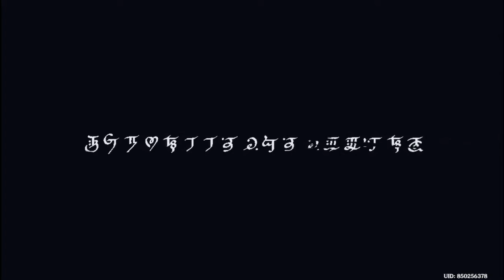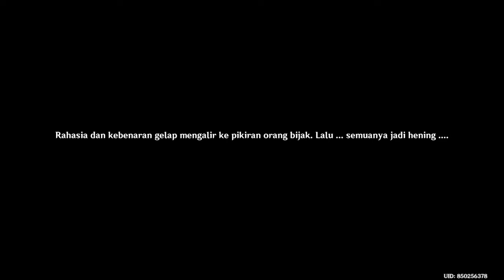Genshin Impact gunakan kapal kesadaran untuk meninggalkan tempat ini